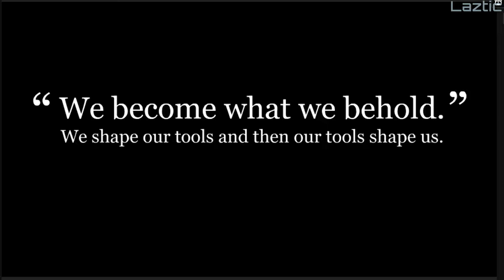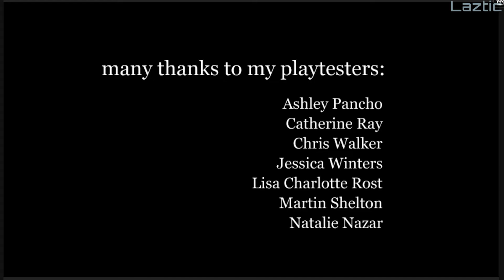BE SCARED. BE ANGRY | We Become What We Behold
This had me shook

Credits to Nicky Case for making this!

-Alex
-Andreas
-Thomas
-Faroe
-WildRose
-Doom Kroft
-Simsacamp
-Shelley Cooper
-Reinier Juffer
-Bjario
-Butch
-Nicholasrr
-Lucas Henrique